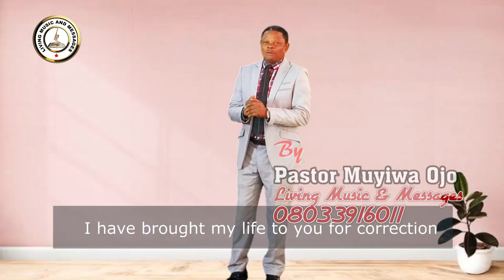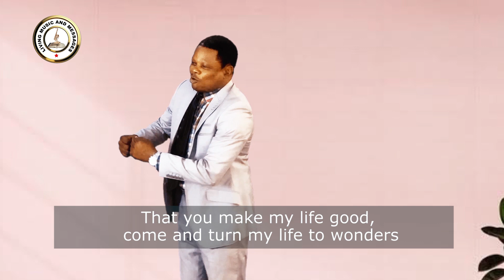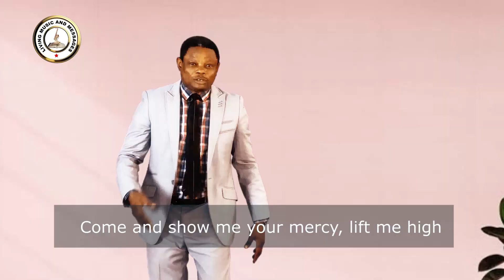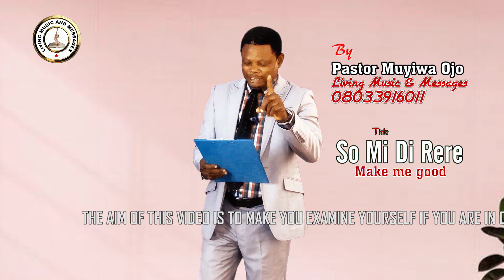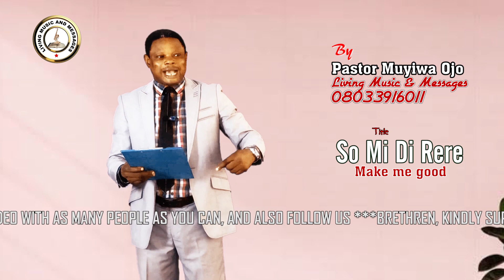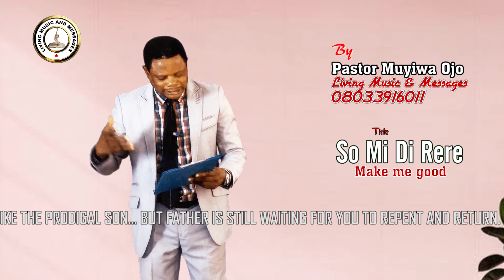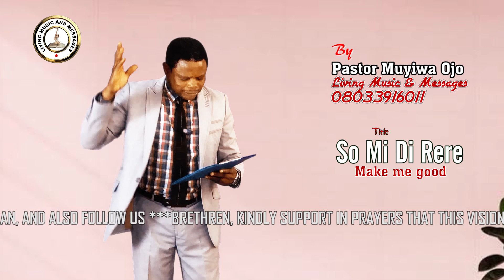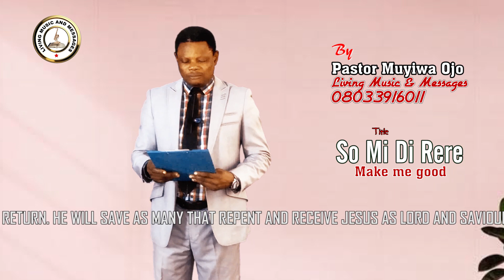SOMI DI RERE - (Make Me Good) by Pst Muyiwa Ojo